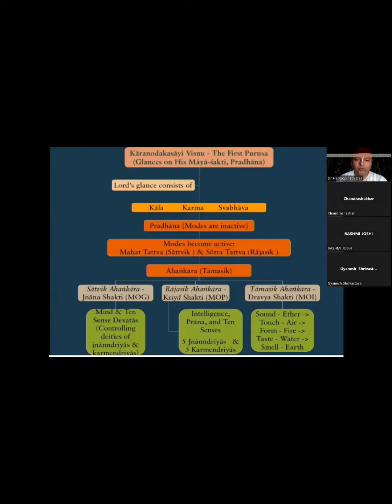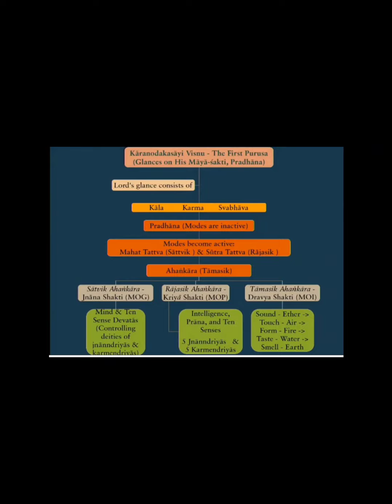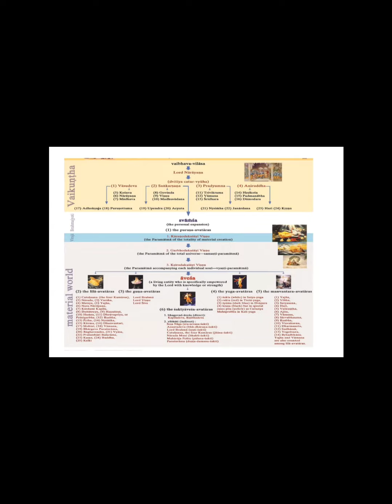Shiva Tattva Real Understanding सदाशिव शम्भू रुद्र कौन है ?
कौन है शिव ?Secret of Rudra Gita
Understanding Shiva as per Shastras